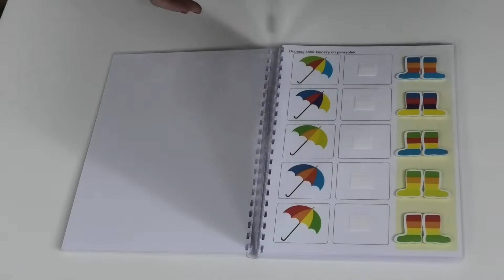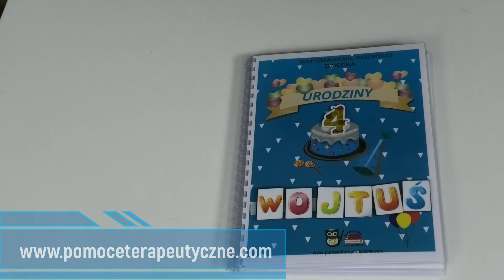Urodzinowa książeczka edukacyjna - Mam 4 latka - dla chłopca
Personalizowana książeczka urodzinowa 4 latka to świetna okazja by podarować dziecku coś wartościowszego i przynoszącego w przyszłości owoce rozwoju. Książka jest zalaminowana, formatu A4 w wersji z naklejonym rzepem, co wpłynie na trwałość w użytkowaniu. Zawiera różne formy aktywności, dzięki czemu dziecko nabywa nowych umiejętności poznawczych.